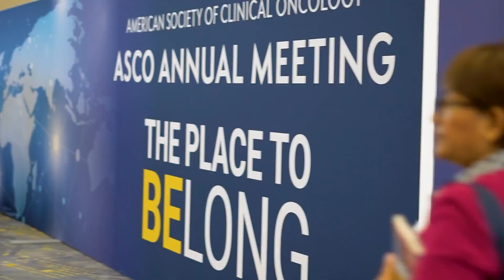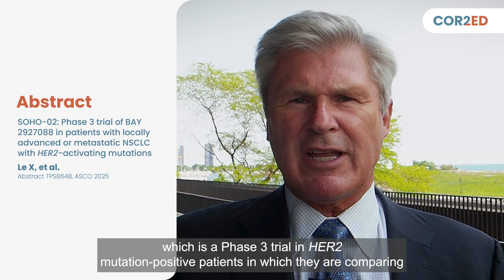Lung cancer update from ASCO 2025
Prof. Mark Socinski talks to us about his views on the latest data presented at ASCO 2025 on oncogene-addicted non-small cell lung cancer (NSCLC).  Prof. Socinski reviewed data from the following studies:

- SOHO-01 and SOHO-02

- SACHI

- OptiTROP-Lung03

- HERTHENA-Lung02

Watch this short summary video, download the accompanying slides, and see more updates from ASCO 2025 on our

This video is supported by an Independent Education Grant from Bayer.